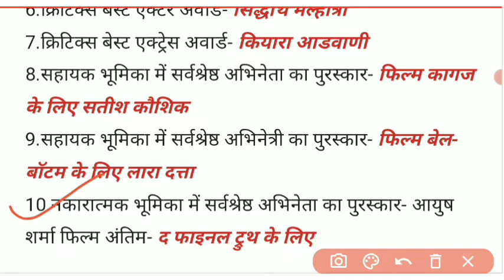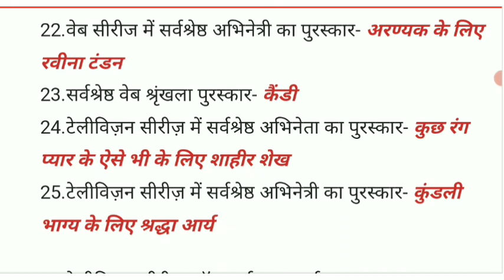दादा साहब फाल्के पुरस्कार 2022 | GK Questions Answers video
About this video 👇
Hii friend Good morning today I talk to about this video दादा साहब फाल्के पुरस्कार 2022
kisi kisi mila hai sare question most important hai yese question kai bar exam me pucche jate hai

Video Topic Quzrives 👇
1. दादा साहब फाल्के पुरस्कार
2. दादा साहब फाल्के पुरस्कार 2022
3. 2022 में दादा साहब फाल्के पुरस्कार किसको किसको मिला
4. बेस्ट एक्टर अवार्ड किसको मिला
5. best movie ka award kise Mila
6. बेस्ट हिंदी सीरियल का Award किसे मिला